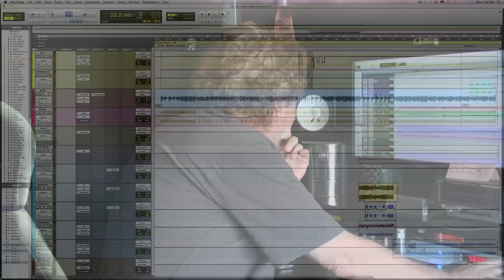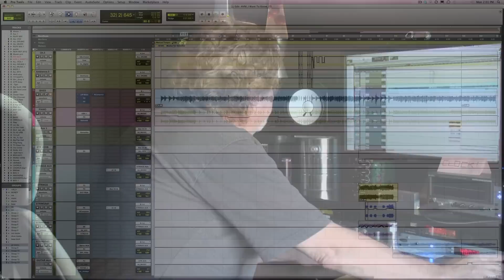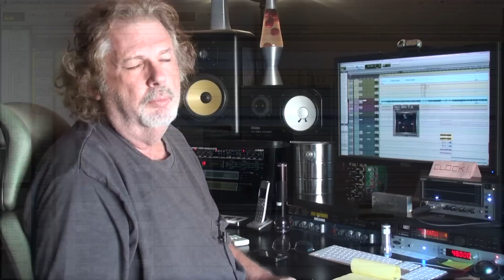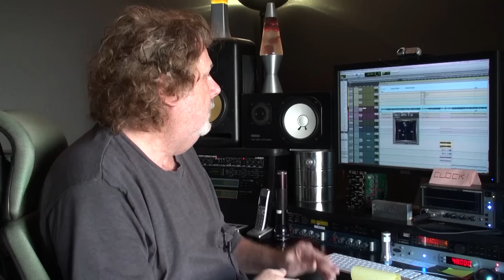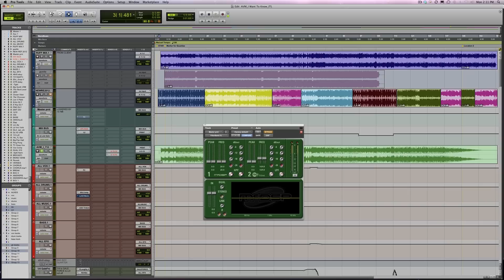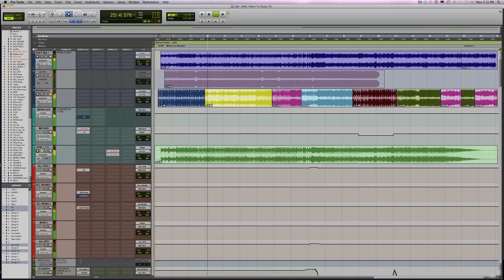Into The Lair #42 - Working with Bass and Kick Drums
In this week's ITL, Dave shows you how to make sure your kick drum and bass are working well together in the mix.